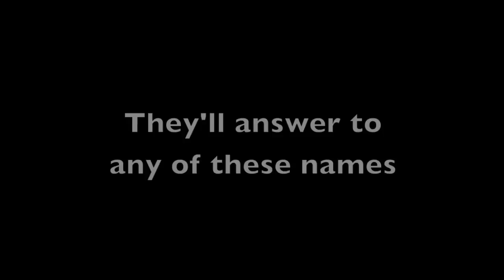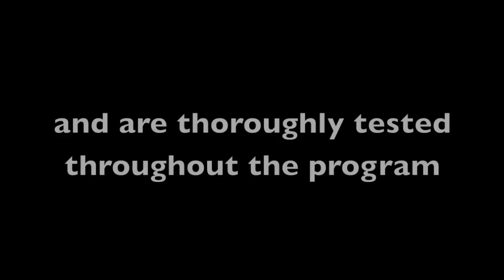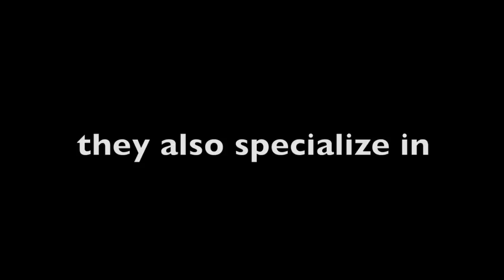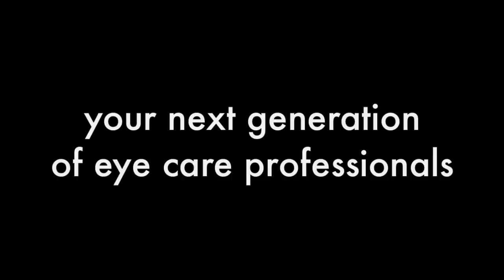Optometry Movie Trailer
Selected ASCO EnVision nationwide video contest winner. Put on your safety goggles, press play, and launch into the ever-evolving profession of optometry. Written and directed by Marc Schmitt. THANK YOU to everyone who helped make this movie happen. I had a blast working with each and every one of you (except for Chad, of course).